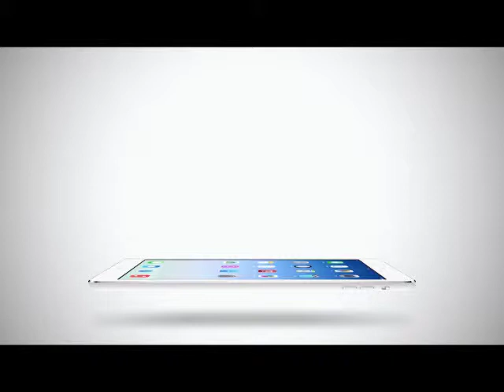True Insider | 21-04-58 อายุเป็นเพียงตัวเลข